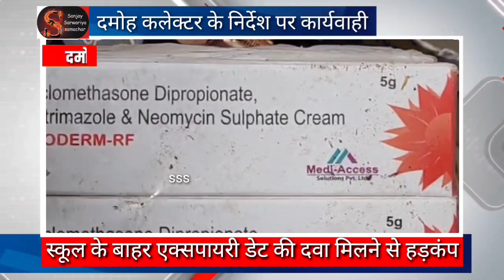एक्सपायरी डेट की दवा मिलने से हड़कंप, स्कूल के बाहर पड़ी थी बड़ी मात्रा दवा